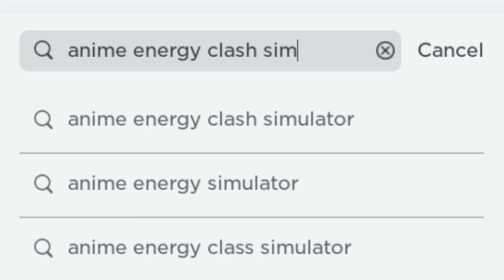HURRY! GET NEW FREE LIMITED ITEM! RARE EVENTS!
126 Views - Oct 7, 2023
👥 Last Sub ❮3 👥 - Ra Ten

TAGS!